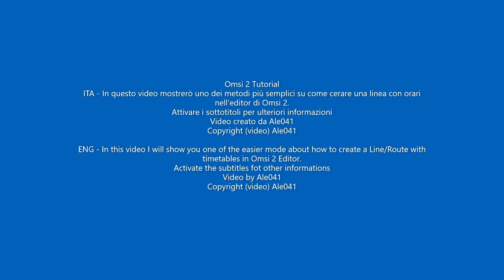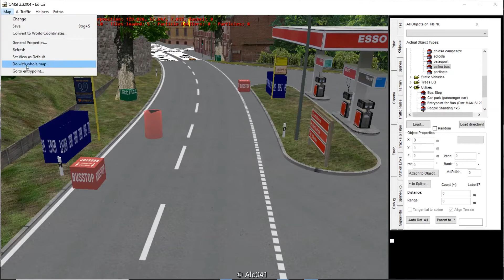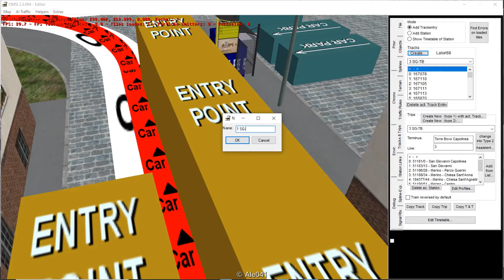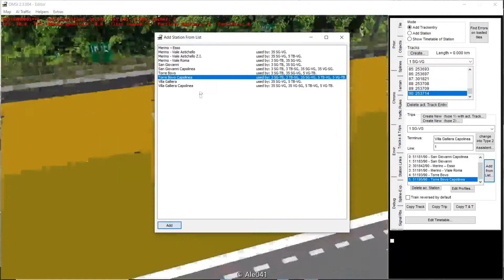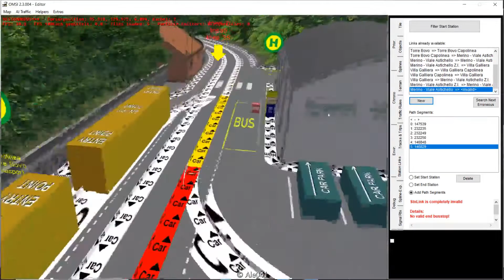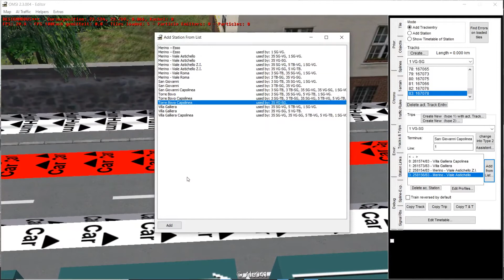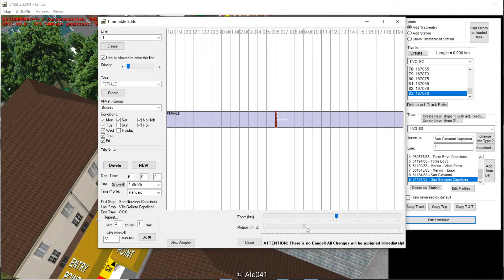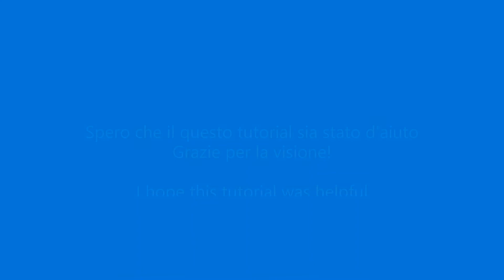Omsi 2 Tutorial - Come creare una linea con orari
If you don't know the subtitle language (and if you are using a computer), activate subtitles (shortcut "C" key), click on Settings * → Subtitles → Automatic translation → Your language, and choose your language.
*(the gear at the bottom right of the video "screen")
Se non conosci la lingua dei sottotitoli (se stai usando il computer), attivare i sottotitoli (scorciatoia tasto "C"), clicca su Imposazioni*  → Sottotitoli → Traduzione automatica → La tua lingua, e scegli il tuo idioma.
*(l'ingranaggio in basso a destra nella "schermata" del video)

Tutorial - Come creare una linea con orari

Video illustrativo sul come creare una linea con orari in Omsi 2.
Per ulteriori informazioni, attivare i sottotitoli.

Mappa nel video: Merino v2.0
Autore mappa: luxit

ATTENZIONE!!
Al passaggio del minuto 7:03 non è necessario non spuntare la seconda colonna: se la si lascia spuntata, con opzione "on demand", essa si riempirà automaticamente nel modo corretto.

Per quanto riguarda il video
Video by Ale041 ©
Copyright (video) Ale041